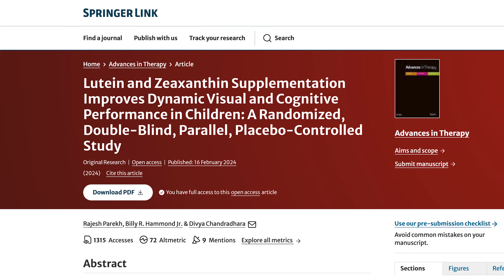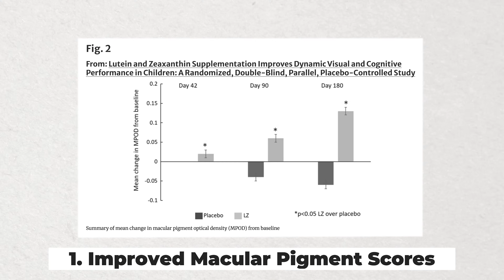THIS Nutrient Helps Boost EYE and BRAIN Health for Kids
New study reveals eye health and brain health benefits for kids when taking lutein and zeaxanthin supplements! Dr. Allen reviews how this supplement can improve attention, focus, eye fatigue, and cognition in children!

Lutein and zeaxanthin are carotenoid pigments found in green leafy vegetables and other colorful fruits and vegetables. They are known for their significant benefits to eye health and vision. These compounds accumulate in the macula, a central region of the retina, where they act as natural antioxidants and blue light filters. By doing so, they help protect the retina from oxidative damage and improve visual perception.

This new study was the first of its kind to show improved visual and cognitive benefits for young children taking lutein and zeaxanthin supplements. Of note, children who took the lutein and zeaxanthin supplements every day for 3-6 months had improvement in their macular pigment scores, improved visual processing speed, a decrease in eye fatigue after digital device use as well as cognitive benefits.
Cognitive benefits seen in this study include improved attention, focus, episodic memory, visual-spatial memory, as well as visual spacial processing speed.

In addition to these benefits, lutein supplements have been shown to enhance other areas of eyesight and health, Including improved memory, sleep, and stress reduction. To learn more, check out this other video we posted